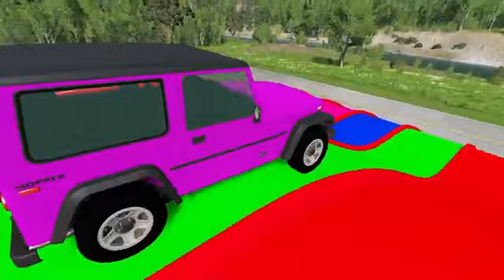Double Flatbed Trailer Truck vs Speedbumps Train vs Cars Beamng.Drive#3